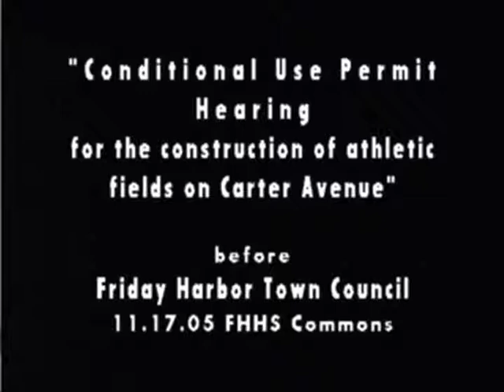Friday Harbor Town Council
Promises not to remove trees during athletic field construction